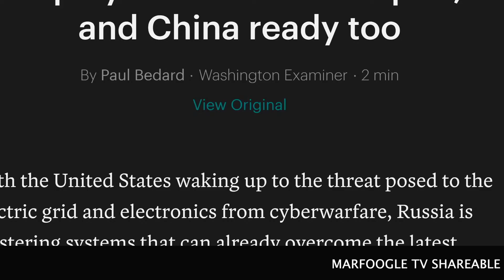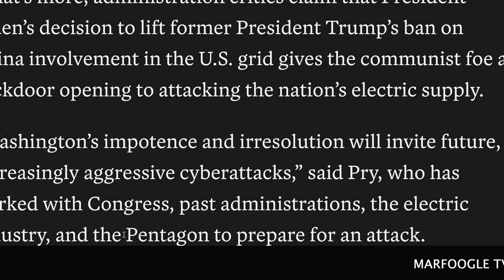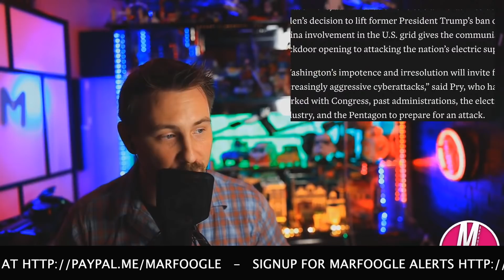STRONGER FASTER DARKER?